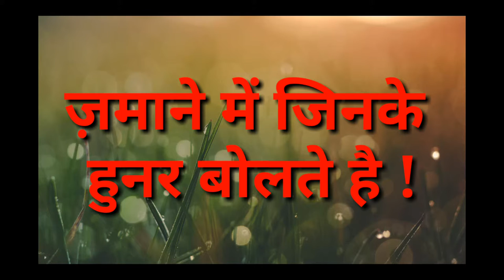|| MOTIVATIONAL || वो लोग रहते हैं ||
Video Editing By      :  TSD
Voice Artist              :  TSD

TSD ENTRAINMENT INDIA
               Presents